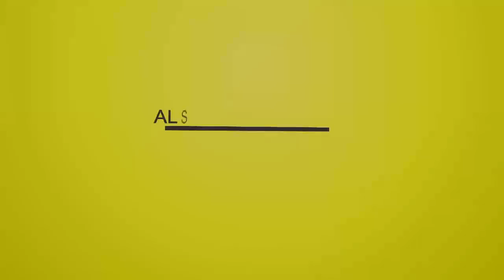DJ Simplesimon - Missile 63, Past 2 Present (Reggae Mixtape 2017)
DJSimplesimon - Missile 63, Past 2 Present (Reggae Mixtape 2017)

Support Us ! Like, Tag & Share !

0:20    Etana - Love Song
2:00    Jah Cure - Telephone Love
4:20    Lloyd “Eljai” McFarlane - Empress
7:00    Romain Virgo - Fired Up Inside
8:20    Jah Cure - Unconditional Love
10:40    Mr. Vegas - Rise
12:00    Beres Hammond - Over You
13:00    Beres Hammond - Bad News
15:20    Beres Hammond Feat. Jah Youth - Good Old Dancehall Vibes
16:20    Anthony B - Waan Back
17:40    Romain Virgo - Dark Skin Girl
20:20    Wayne Wonder - Perfect Proposal
21:40    WINSTON POWELL - Taxi Driver
23:40    Queen Ifrica - Ask My Granny
25:40    Protoje - Blood Money
27:00    Eljai - Machine Gun Love
28:40    Morgan Heritage - Love You Right
30:20    Terry Linen - Couldn't Be The Girl For Me
31:40    Beres Hammond - Don't Play With My Heart
35:20    Christopher Martin - If I Were a Carpenter
36:40    Singing Melody - I Wanna Know
38:40    Collie Buddz - Good Life
41:20    Queen Ifrica - Pot Still Haffi Bubble
43:00    Queen Ifrica - Below The Waist
44:40    Marcia Griffiths - A Beer and A Girl
47:20    I-Octane - Thank You Father
48:40    Jesse Royal - Hold The Faith
50:40    Tarrus Riley - Just The Way You Are
54:00    Ce'cile - Somebody Man
55:40    J Boog - Work Hard
57:40    Richie Spice - I Don't Got It
59:20    Jemere Morgan - Teacher
1:01:00    Chris Martin - Stop Violence Against Woman
1:03:00    Chronixx - Likes

ARTIST: Various Artists
ALBUM: Missile 63, Past 2 Present
LABEL: Supremacy Sounds